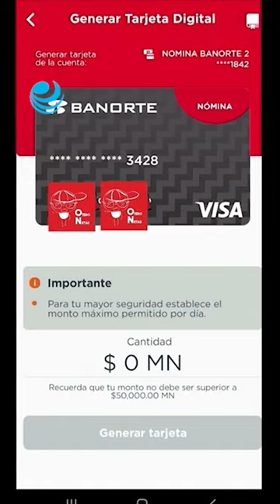Tres bancos digitales comenzarán operaciones en el 2024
La Comisión Nacional Bancaria y de Valores  ya otorgó, durante el 2023, las autorizaciones correspondientes.